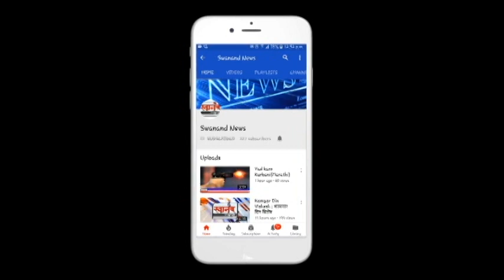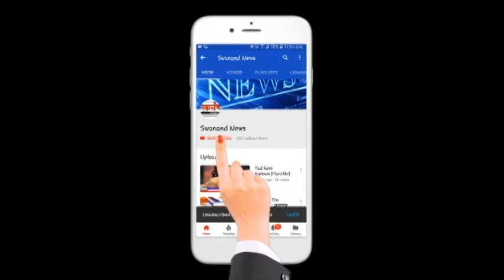कोणी दिली होती राकेश पाटीलला जिवे ठार मारण्याची धमकी! भावाचा खळबळजनक खुलासा ! अविनाश जाधव ! अंबरनाथ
SEND ME STUFF:

Near B.K.No.1416,
Maratha section - 32,
Ulhasnagar - 421004,
Dist. : Thane,
Maharashtra,
India